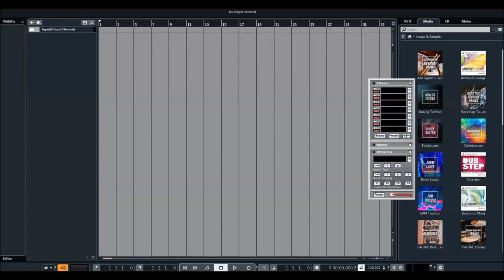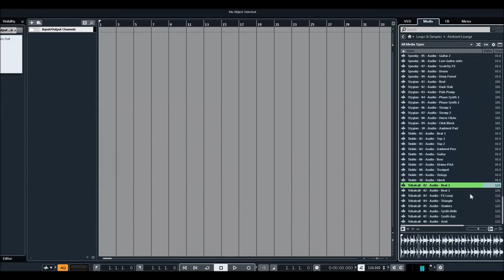Steinberg | VST Sounds & Loops | Ambient Lounge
Ambient Lounge is a slow-to-mid-tempo loop collection for modern-day ambient productions. Jazzy, real world percussion and organic basses collide with mellow bells and dub-drenched textures to provide a truly soulful sound library for electronic music producers. Conveniently laid out in 24 construction kits, this distinctive set of loops ranges from natural to cutting edge and is a valuable addition to your existing sound library.

VST Sound & Loop Collection

VST Sound Loop Sets provide you with an inspiring palette of sounds and loops for one specific genre. Prolific producers and brilliant sound designers are teaming up with Steinberg to provide an authentic and up-to-date collection of high-quality sounds — well-tailored to a distinctive music style, whether it is minimal or jazz, nu metal or dub, ambient or funk. Conveniently laid out in construction kits and instantly accessible through the Cubase and Sequel MediaBay, VST Sound Loop Sets give you ready-to-use loops at an attractive price.